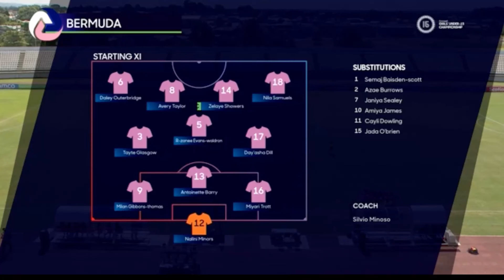Bermuda Vs Cuba - August 9 2024 - Concacaf Girls U-15 Championship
Concacaf U-15 Girls Championship - League B in Trinidad & Tobago

Bermuda VS Cuba - August 9 2024